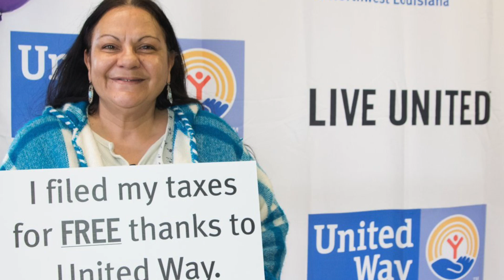2018 Campaign Video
United We Fight, United We Win.